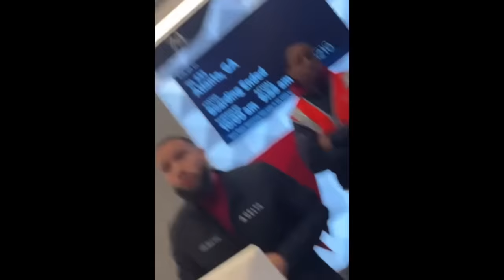Trans Bully Gets Owned by Delta Agent | Tommy Dorfman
Netflix actor Tommy Dorfman had an argument and a viral moment with a Delta Airlines agent that he had accused of misgendering. But can it really be misgendering if it's an honest mistake? Also should a person claiming to be on moral high ground try to make it so a person of color could lose their job/career for what could easily have been an honest mistake?

Whimzees Alligators

Plato Dog Treats

Podcast: Unbothered by Thai Rivera